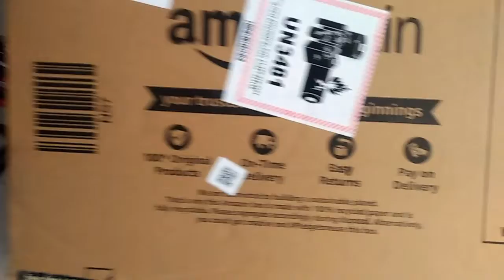Taking a courier of Amazon/ @chaurasiya zone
Taking a curear of Amazone/ @chaurasiya zone